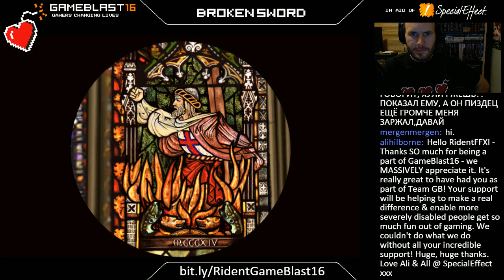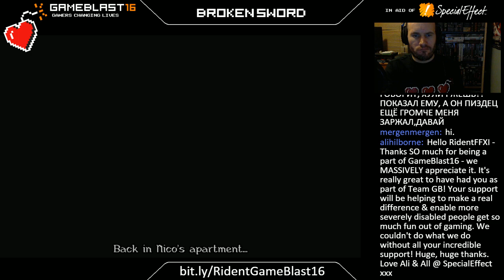GameBlast16 Finale: Broken Sword: The Shadow of the Templars - Part 2